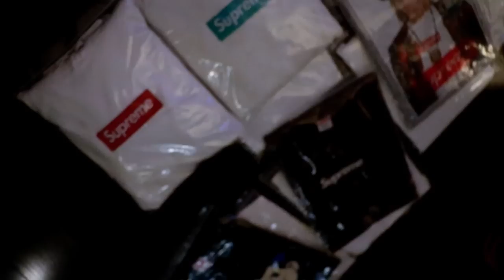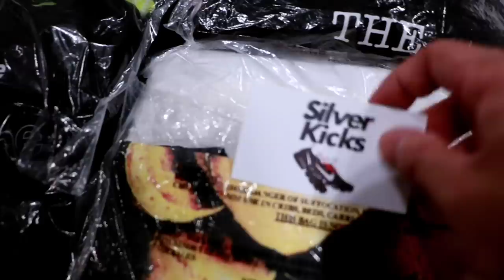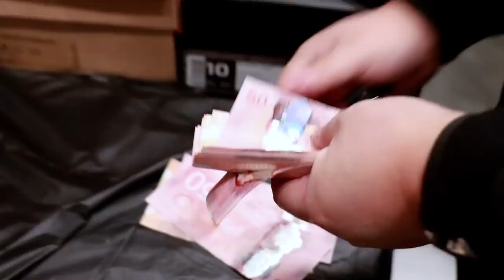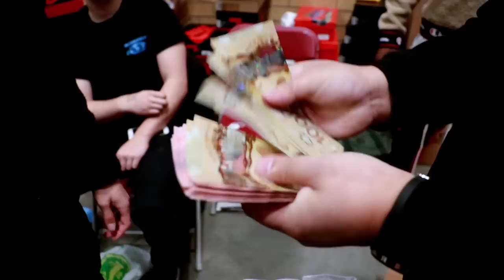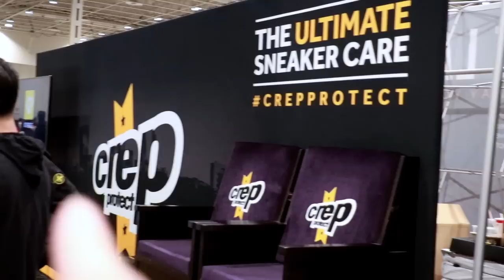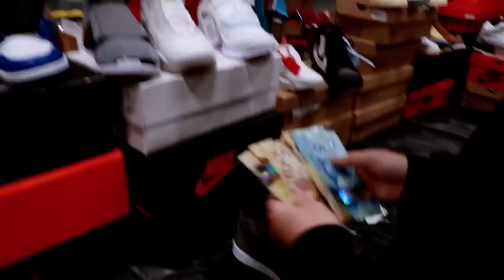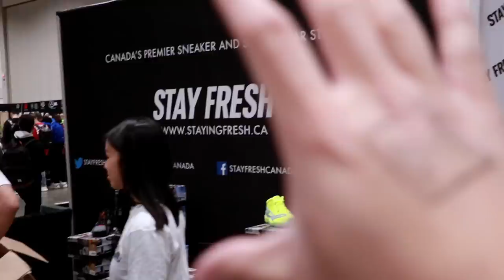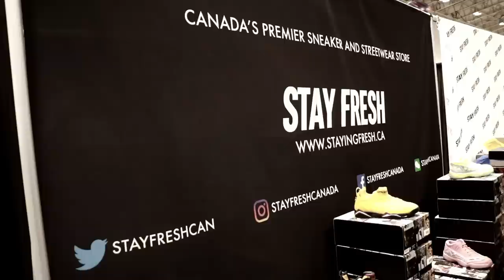HOW TO NEGOTIATE AT SNEAKERCON TORONTO - FRESH VLOG episode 28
The team at Stay Fresh Canada spend $40K at Sneakercon Toronto looking for the best deals on sneakers and Supreme items.